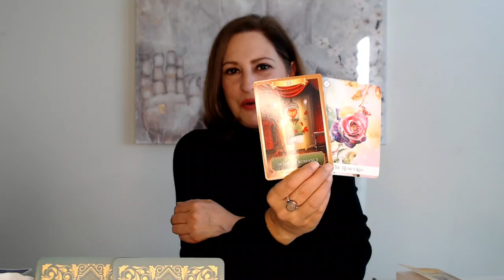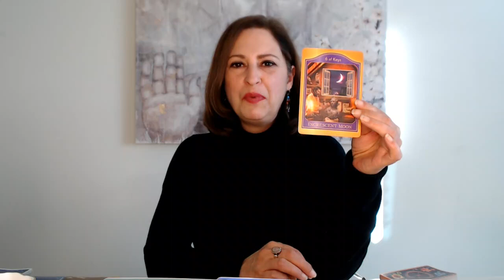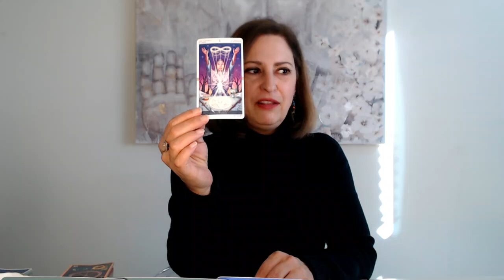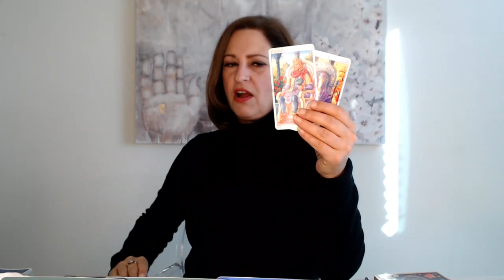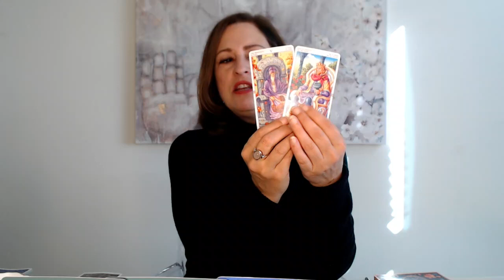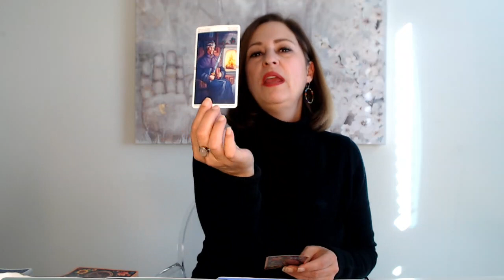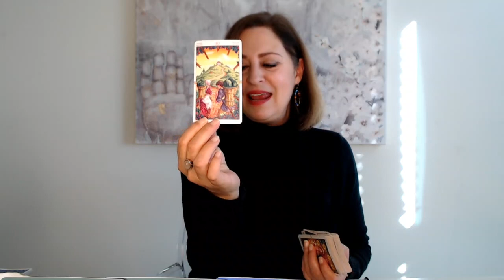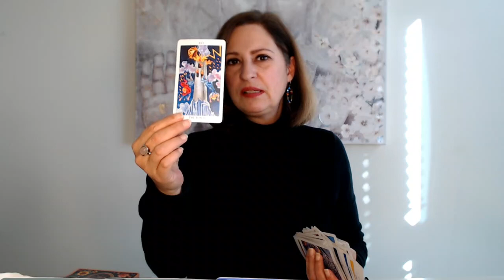Capricorn "New beginnings in love! The door to romance is open!" 2022 Love Forecast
Nancy